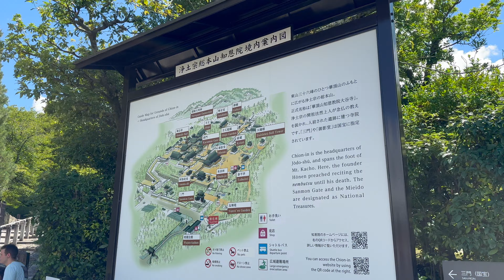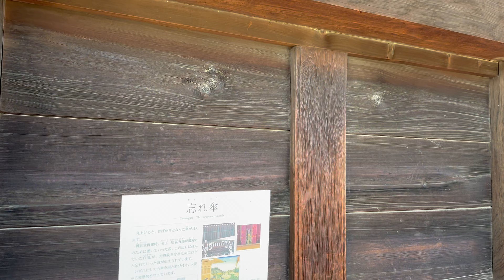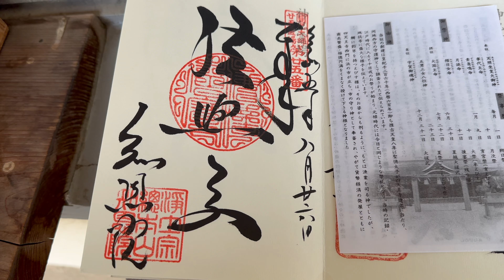京都 東山 知恩院を散歩 Kyoto Higashiyama Walking around Chion-in Temple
ในฤดูกาลที่เขียวขจีไม่ร้อนไม่หนาว
เดินเล่นสบายๆ รอบวัด Chion-in

Vào mùa cây xanh tươi mát, không nóng cũng không lạnh
Đi dạo nhàn nhã quanh Đền Chion-in

ताजी हरियाली के मौसम में, न गर्मी न सर्दी
चियोन-इन मंदिर के आसपास इत्मीनान से टहलना

绿意盎然的季节，不冷不热
知恩院悠闲漫步

In the season of fresh greenery, neither hot nor cold
Taking a leisurely stroll around Chion-in Temple

暑くもなく、寒くもない、新緑の季節に
のんびりと知恩院を散歩してます